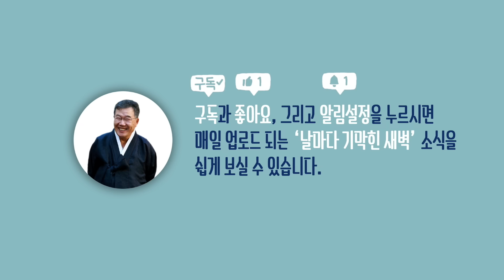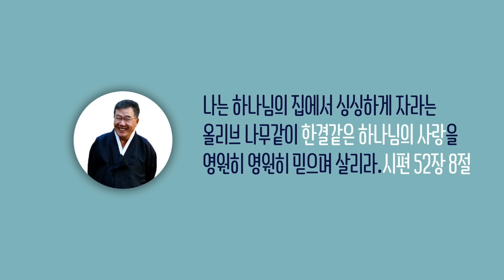[날마다 기막힌 새벽 #1430] 예수님이 죽음 앞에서 유언으로 남기신 행동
예수님이 죽음 앞에서 유언으로 남기신 행동

1. 유월절 전에 예수께서 자기가 세상을 떠나
    아버지께로 돌아가실 때가 이른 줄 아시고
    세상에 있는 자기 사람들을 사랑하시되
    끝까지 사랑하시니라
2. 마귀가 벌써 시몬의 아들 가룟 유다의 마음에
    예수를 팔려는 생각을 넣었더라
3. 저녁 먹는 중 예수는 아버지께서
    모든 것을 자기 손에 맡기신 것과
    또 자기가 하나님께로부터 오셨다가
    하나님께로 돌아가실 것을 아시고
4. 저녁 잡수시던 자리에서 일어나 겉옷을 벗고
    수건을 가져다가 허리에 두르시고
5. 이에 대야에 물을 떠서 제자들의 발을 씻으시고
    그 두르신 수건으로 닦기를 시작하여
6. 시몬 베드로에게 이르시니
    베드로가 이르되
    주여 주께서 내 발을 씻으시나이까
7. 예수께서 대답하여 이르시되
    내가 하는 것을 네가 지금은 알지 못하나
    이 후에는 알리라